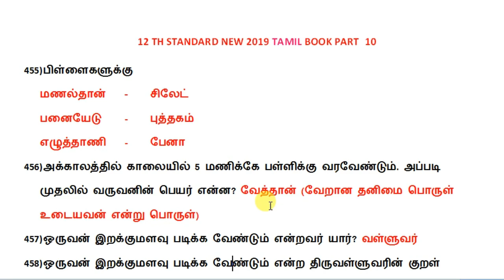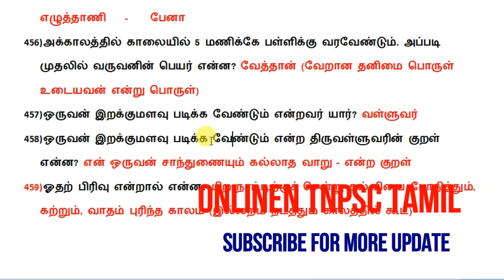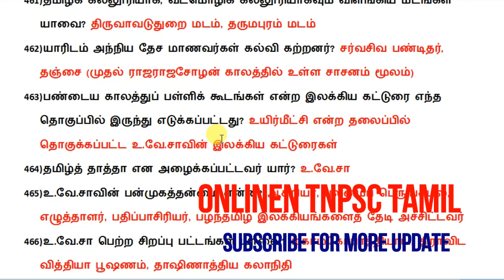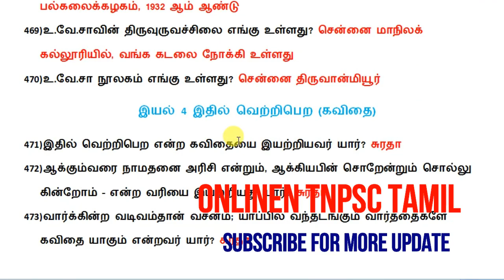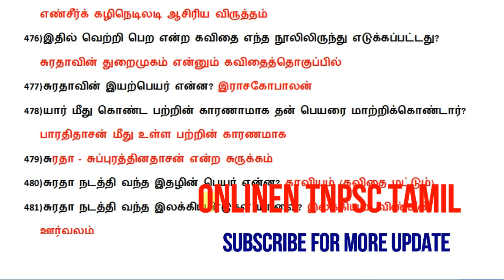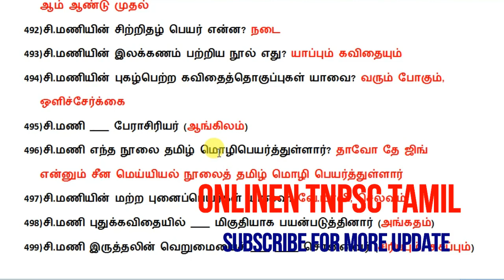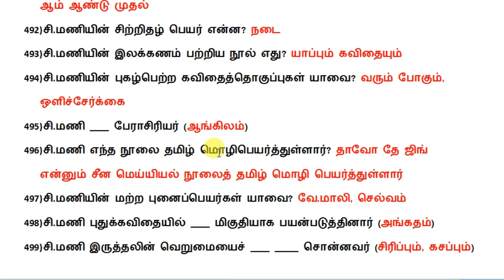12TH STD-இயல் 3,4-TNPSC பொதுத் தமிழ்-TNPSC GANESH